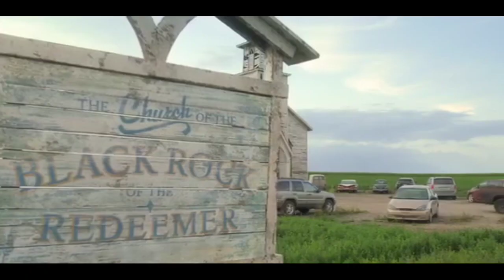In the Tall Grass Ending Explained in Hindi/Video zarur Share karey.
Hi dosto aaj hum Review karegey In the Tall Grass Ending Explained in Hindi/Video zarur Share karey
In the tall grass ending Explained by Arhaan entertainment

   ARHAAN ENTERTAINMENT
By profession I m-Embroidery Designer(Art).